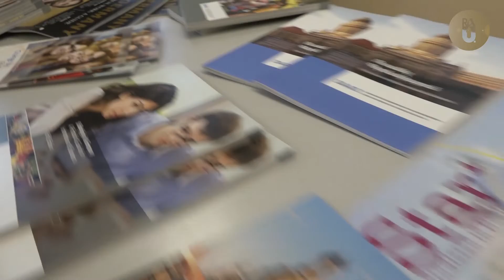Представители DAAD посетили РАУ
30 апреля Российско-Армянский университет посетила старший консультант армянского офиса Германской службы академических обменов (DAAD) Мери Навасардян. В ходе мероприятия студентам была представлена общая информация об университетах Германии и действующих учебных программах.